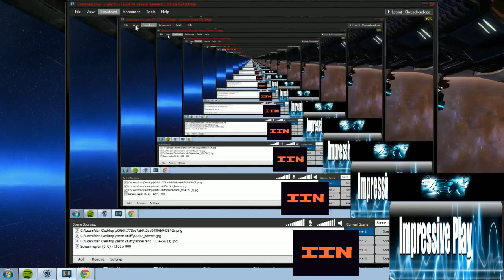iP Open 7.31.11 R7G4 RevDoctor(T) vs yosep(T) + Post-Tourney - 2 / 2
iP Open 7.31.11 R7G4 RevDoctor(T) vs yosep(T) + Post-Tourney -- TEAM IIN, Starcraft2